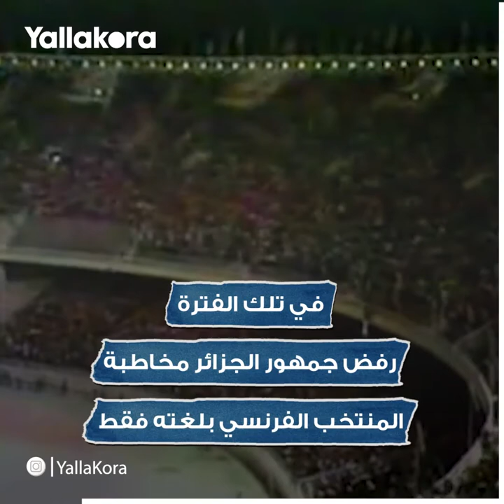"1..2..3.. فيفا لا لجيري".. ما قصة الهتاف الذي صار ظاهرة جزائرية؟